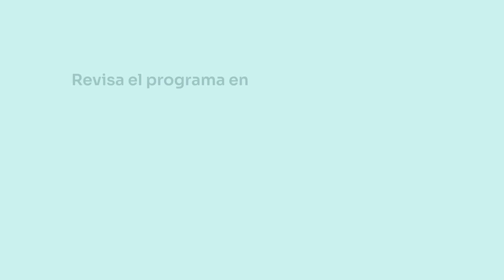Spot Puerto de Ideas Biobío 2023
¡Ya puedes conocer la programación de PuertodeIdeasBiobío2023🎉! Del 21 al 27 de agosto, sé parte de esta gran fiesta del conocimiento que invita a repensar nuestra relación con la naturaleza, en imperdibles conferencias, conversaciones y espectáculos. ⁣
¡Más de 40 invitados, oceanógrafos, antropólogos, biólogos, escritores, cineastas y artistas de diferentes países del mundo serán parte de este encuentro único!⁣